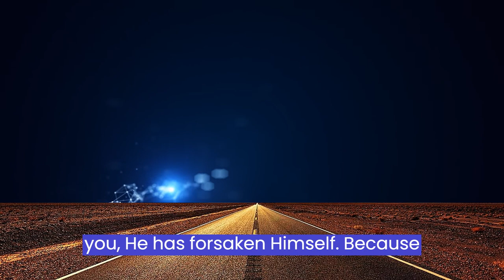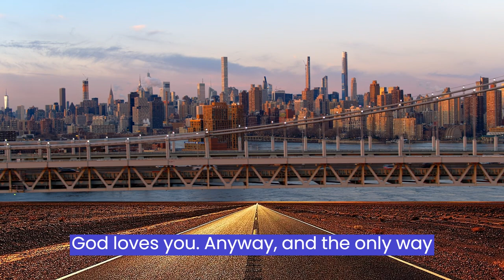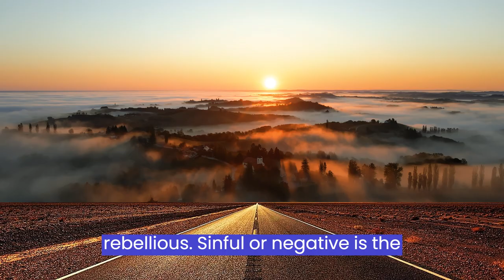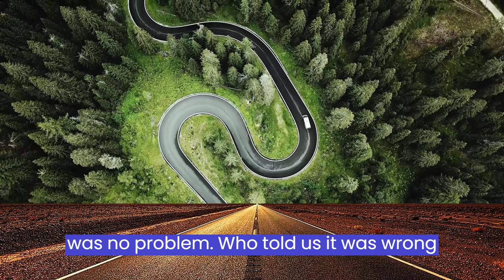Tree of the Knowledge of Good and Evil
Gary Sigler Books Here - On Amazon

There is a divine plan for all of us. If it was true that sin keeps God apart and separated from you like they teach you in the churches, then none of us would have a chance. When you realize that God is so much a part of you, if He has forsaken you, He has forsaken Himself, because this is so hard sometimes to have proper expression to express, but in the truest sense of the word, you are God manifested in the flesh. The Source of all that is dispensed Himself into all of humanity. I can say that everything that God is, all of His essence, all of His beauty, all of His loveliness, everything that God is I am! That is the gospel. And that is the gospel of grace.

When this revelation comes upon you, it puts such an overwhelming love deep within you so that you don’t look anymore at what you see with the physical eyes. You understand that everything you see with the physical eyes is really a lie in the sense that it’s not eternal it is temporal. And Paul says that is why we don’t look at the things that are seen, for they are temporal. But we look at the eternal, the things that never change. Do you know what never changes about you? – Your true nature, the new creation on the inside of you. That will never change. But you see, what I see of you with my physical eyes, that is subject to change, and that will change.

If you understand that God is not condemning you, no matter how you live. God is love and is the only one who truly, unconditionally loves you without reservation. It is very hard when you are caught up in some of these lusts of the flesh to really understand that God loves you anyway and the only way that you will ever be delivered is by the increase of His Spirit within you. Because even if you change your outward behavior and you abstain from all the bad habits that is all well and good, but you are no different in the sight of God. You are no different, because if you remember that tree in the garden that all of us were supposed to stay away from, was the Tree of the Knowledge of Good and Evil. What does that mean? We look at something and we say, “That is evil.” And then we look at something else and say, “Oh that is good.” You see, that Tree of the Knowledge of Good and Evil, it’s not about a literal tree in a garden.

“In the middle of the garden there were two trees.” It is not about somebody taking the fruit of a tree and eating it. Paul told the Corinthians, he said, “You are God’s husbandry.” The word, “husbandry is an old English word that means ground, a place to grow things. Man was created from the dust of the earth so in the middle of your ground, there is the tree of life and the tree of the knowledge of good and evil. The physical body was created from the dust of the earth. So in your garden, there are two trees and you have to make the same choice that Adam and Eve did. We all make that same choice. You have two trees to live by. You can live in the very deepest recesses of your being where there is life and it is God’s life. Also in the middle of your garden is the Tree of the Knowledge of Good and Evil.

If we can get Christians, to see that the root cause of everything in the world that is rebellious, sinful or negative is the Tree of the Knowledge of Good and Evil. You see, God said to Adam, “Who told you that you were naked?” Before that happened evidently Adam and Eve were naked, but it was no problem. Who told us it was wrong to take a drink? Who told us it was wrong to do anything? Who told us we were sinners? Not God but our preachers and religious leaders. The sin issue has been dealt with. What we need now is to live by life, light and love.

Never think that you are less than anyone else. The only one who thinks you are less than, is your own mind which will always condemn and make you feel hopeless. The Scripture says, Job 32:8 “But there is a spirit in man: and the inspiration of the Almighty giveth them understanding.”